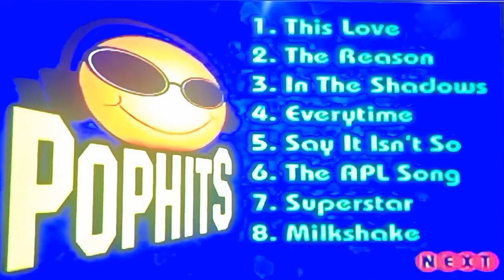UNIVERSAL RECORDS - POP HITS VIDEO KARAOKE [SONGLIST]